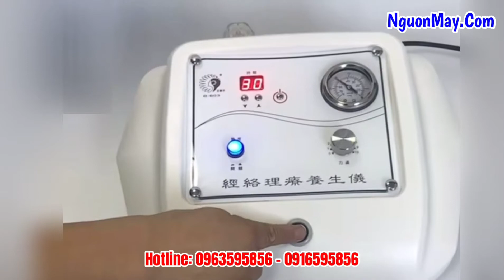Máy Giác Hơi Điện Khoẻ, Nhanh Giá Rẻ Đáng Mua Nhất Hiện Nay, Giác Hơi Không Dùng Lửa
#1 Máy Cạo Gió Giác Hơi Điện Cao Cấp Công Nghệ Mới 2019
#2 Bộ 12 Ly Giác Hơi Không Dùng Lửa - Hút Chân Không

Giới thiệu sản phẩm #1 Máy Cạo Gió Giác Hơi Điện Cao Cấp Công Nghệ Mới 2020
- Máy cạo gió giác hơi là sản phẩm chăm sóc sức khỏe vô cùng tiện lợi. Với nhiệt độ 40-60 độ kết hợp dầu nóng xoa bóp, sản phẩm thích hợp làm ấm toàn thân, cạo gió dọc thăn lưng, châm cứu, massage lưu thông máu huyết, giảm sưng đau các khớp…
- Máy cạo gió giác hơi được rất nhiều khách hàng chọn lựa bởi các ưu điểm: An toàn cho làn da. Không gây đau rát. Dễ dàng sử dụng. Sản phẩm nhỏ gọn mang theo bất cứ đâu. Ngoài ra chị e phụ nữ còn có thể dùng để làm thọn gọn vùng mỡ bụng mỡ đùi, massage làm đẹp da.
- Máy giác hơi cạo gió điện tử sử dụng điện tạo nhiệt giúp giữ được độ nóng ổn định trong quá trình giác hơi và cạo gió.
- Máy có 2 thang điều chỉnh mức độ giác hơi và nhiệt độ tách biệt rất tiện lợi.
- Thiết kế tay cầm vừa vặn, có thể dùng để cạo gió và massage ở nhiều vị trí khác nhau: bụng, cổ, lưng, vai, cánh tay, eo.
- Máy sử dụng lực hút chân không rất nhanh chóng và hiệu quả trong quá trình giác hơi.

Giới thiệu sản phẩm #2 Bộ 12 Ly Giác Hơi Không Dùng Lửa - Hút Chân Không
- Bộ gồm 12 ly hút chân không và 1 tay cầm kéo tạo lực hút.
- 12 ly chất liệu nhựa trong suốt.
- Hút giác bằng tay không cần lửa.